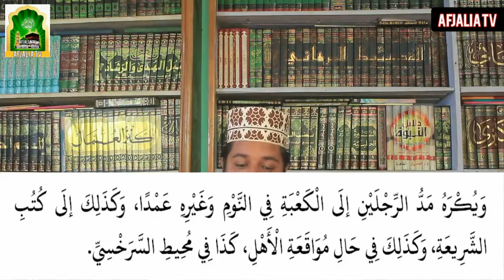কাবার দিকে পা দিয়ে ঘুমানো যাবে, You can sleep with your feet towards Kaaba Sharif. Mufti Alauddin